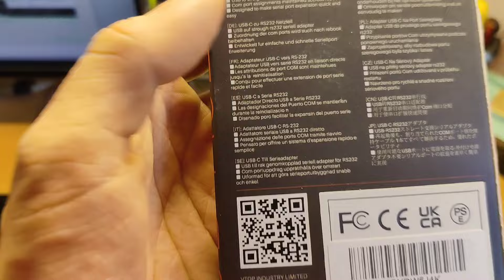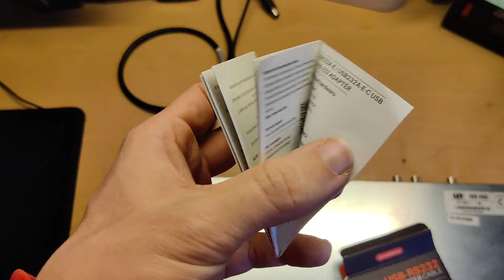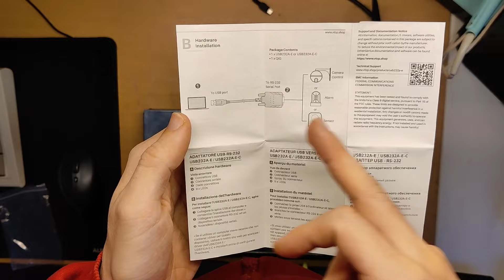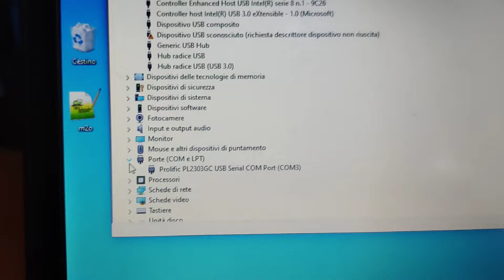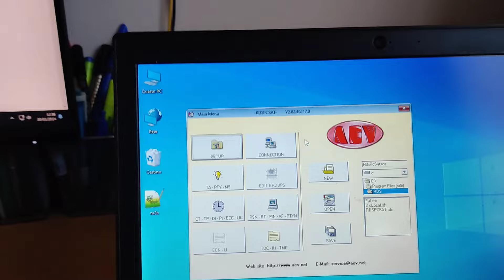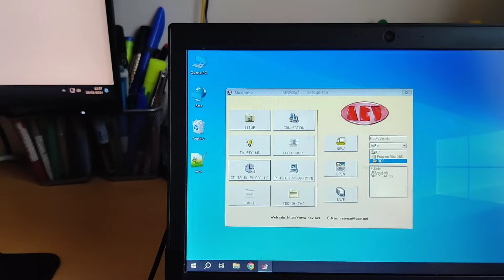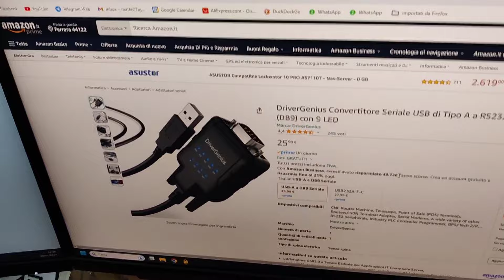[Recensione] adattatore USB/seriale RS232 Drivergenius - test su AEV RDS 4500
oggi grazie a Drivergenius presento questo piccolo adattare da USB a rs232 che finalmente, rispetto a quelli totalmente cinesi, funziona per davvero e non posso che stra consigliarlo a tutti voi!